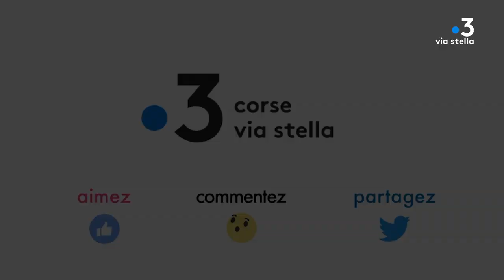Plant@e : Dans le secret des plantes : Le coquelicot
La légende dit que sa couleur est héritée du sang des plus valeureux soldats romains tombés à la guerre, flamboyante, fragile, subtilement chiffonnée et narcotique à ses heures, qui se cache vraiment derrière cette magnifique fleur au nom hérité du roi de la basse-cour ?